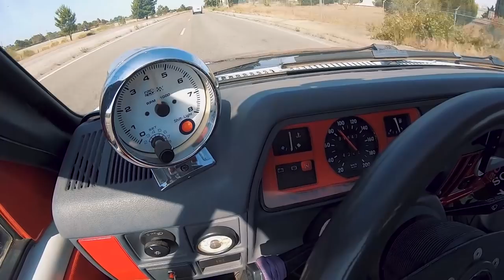Tem estética Tuning? SIM TEM, mas TAMBÉM tem MOTOR CALIBRA 2.0 - Domingo FULL VIDEO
🌐 MaxpeedingRods UK cupão " Yuri " para envio GRÁTIS directo a CASA !!